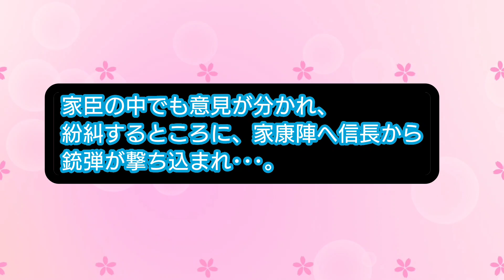【60秒でわかる忙しい人のためのどうする家康】姉川の戦い！浅井朝倉連合軍にどう立ち向かう！？松井玲奈、久保史緒里もそろそろ登場か？どうする徳川家康！？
Otologic
●URL